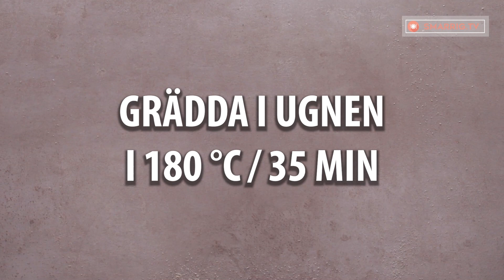Det är den kondenserade mjölken som gör denna efterrättspaj oemotståndligt god!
Ingredienser
fyllning:
socker - 60 g
stärkelse - 45 g
äggula - 1 st

botten:
äggvita - 3 st
socker - 240 g
äggula - 2 st
smält smör - 60 g
bakpulver - 14 g

garnering:
kokosflingor - 40 g
kondenserad mjölk - 200 g

GRÄDDA I UGNEN I 180 °C/35 MIN